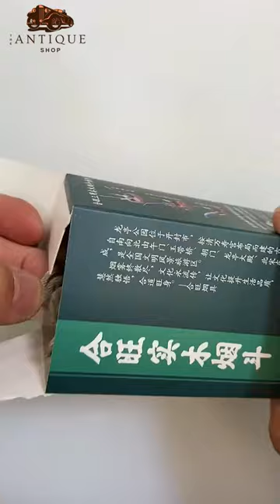Small Smoke Stick | Mini Tobacco Pipe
Unique & Antique Tobacco Pipe.